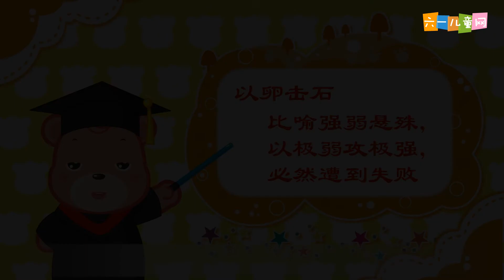26.以卵击石